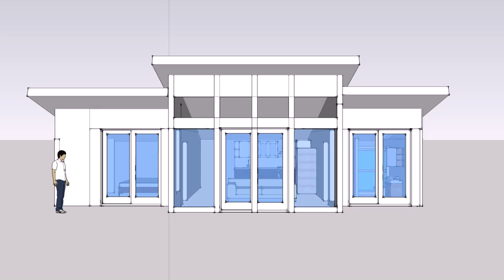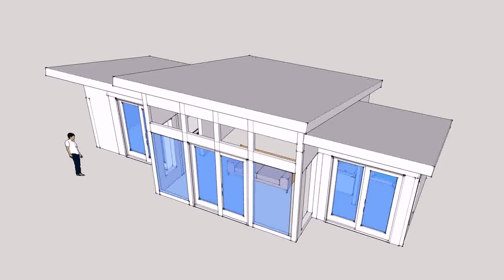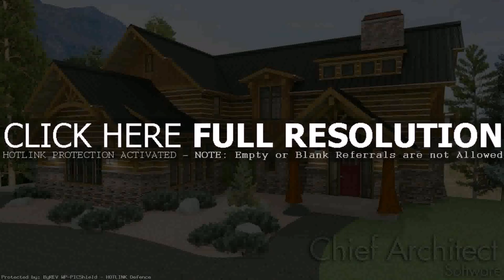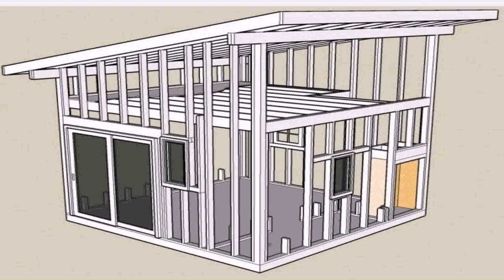Buy Car NY 5% DP